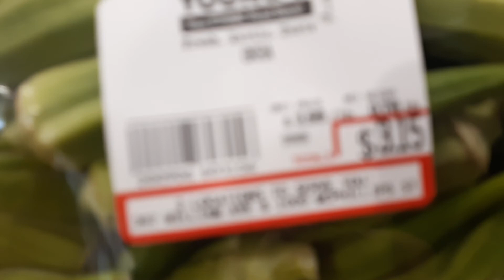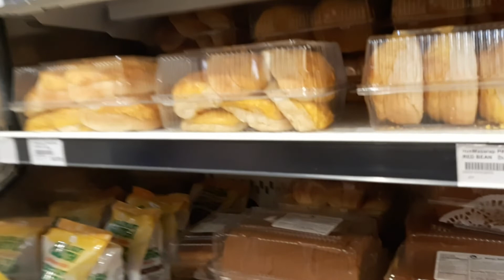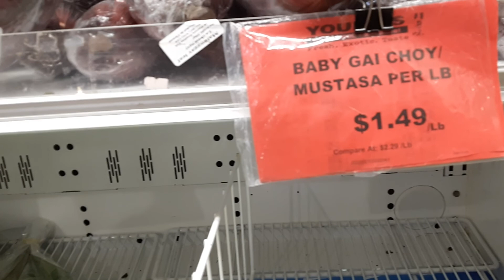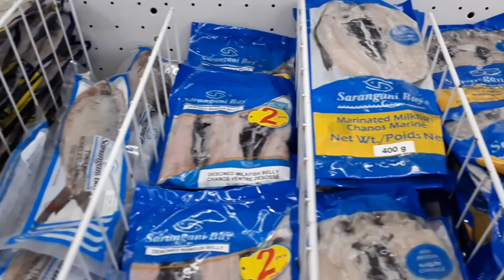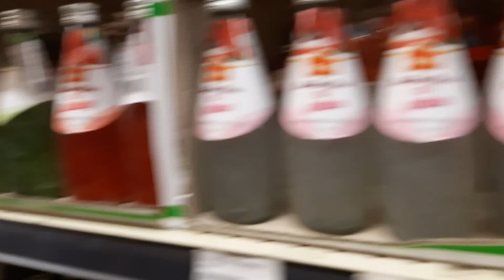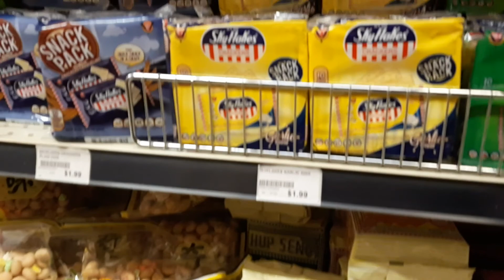GROCERY SHOPPING AT ASIAN STORE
Guys samahan nio kame mag grocery sa young's market  our every week routine  here in Winnipeg Manitoba canada